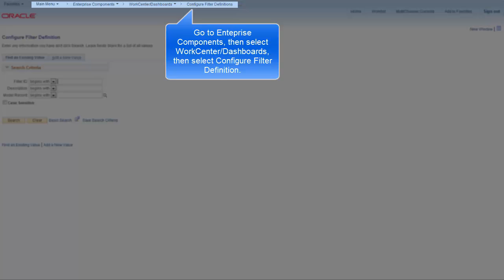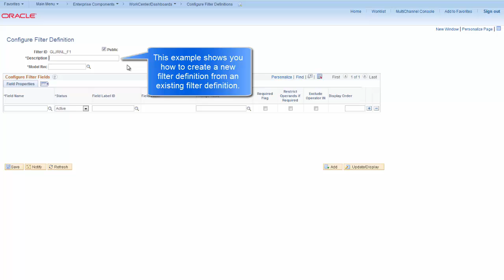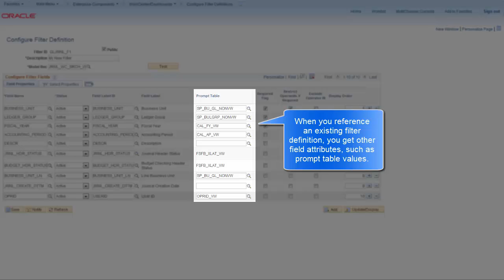Step 1: Creating a New Filter Definition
This video is Step 1 in a series of online help videos that covers the steps for adding a configured My Work link in a WorkCenter.

The series includes:
1. Creating a new filter definition.
2. Creating a new application class for the criteria.
3. Adding the link to the My Work pagelet configuration.